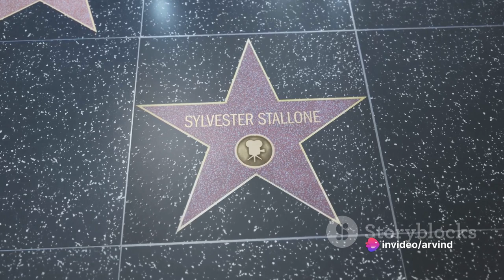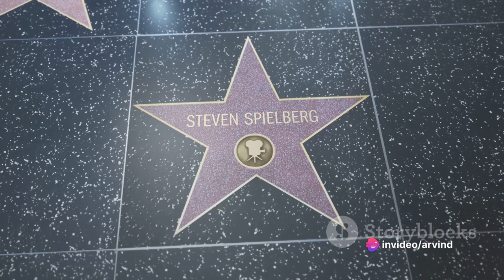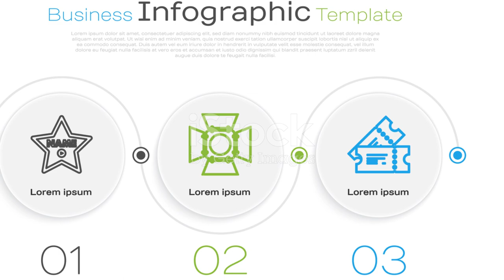Stallone A Cinematic Journey 2023 | SLY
The nearly fifty year prolific career of Sylvester Stallone, who has entertained millions, is seen in retrospective in an intimate look of the actor, writer, director-producer, paralleling with his inspirational life story.